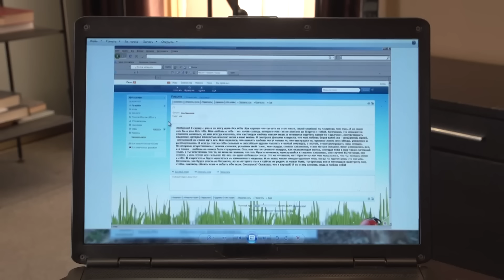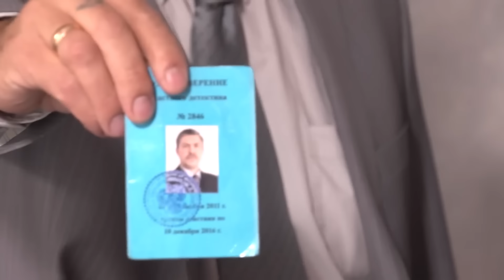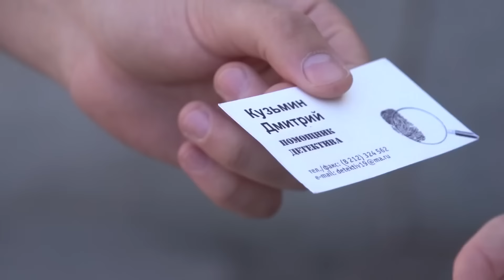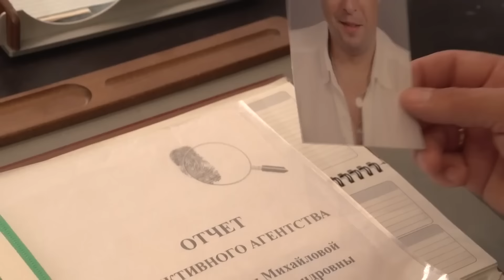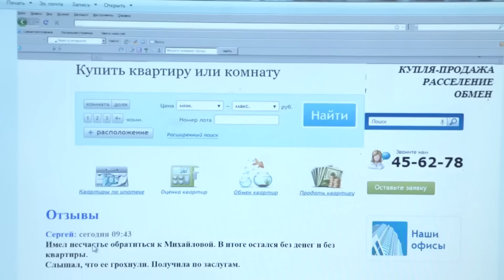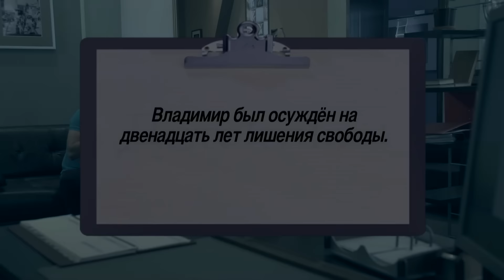Детектив Лукин - Мой ласковый убийца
Шеф расследует загадочное убийство Аси Михайловой. Женщина была найдена задушенной в чужой квартире. Детективы подозревают, что Ася использовала эту квартиру для адюльтера. Выясняется, что незадолго до убийства Ася переписала на любовника свой бизнес. Именно это, по предположениям детективов, могло стать мотивом для убийства. К тому же становится известно, что любовник Аси находился рядом с местом преступления. Но парень оказывается невиновным. Следующим подозреваемым становится бывший возлюбленный Аси Глеб. Детективы выясняют, что мужчина смертельно обижен на Асю и всячески мстит ей. Они предполагают, что Глеб мог убить Асю. Но, несмотря на все улики, эта версия также оказывается ошибочной. Детективы заходят в тупик. Они почти готовы сдаться. Но смекалка шефа все же позволяет найти истинного убийцу. Им оказывается тот, от кого этого ждали менее всего.